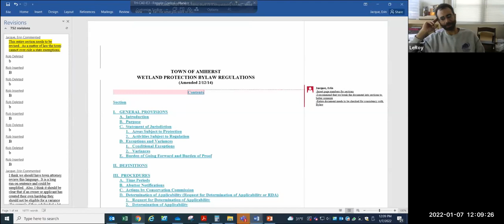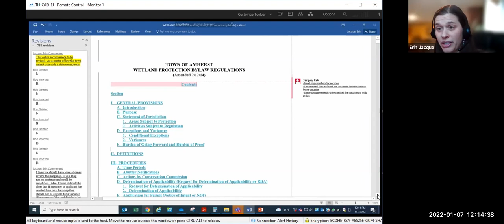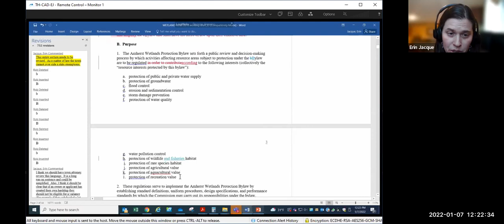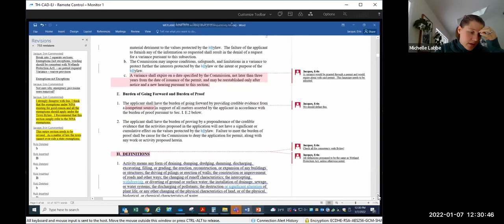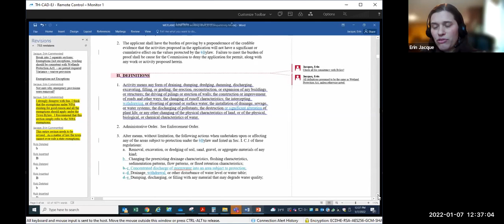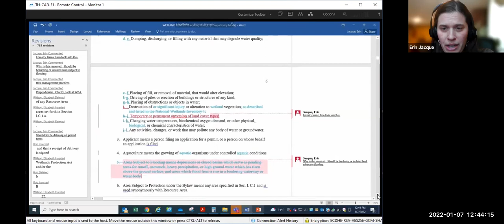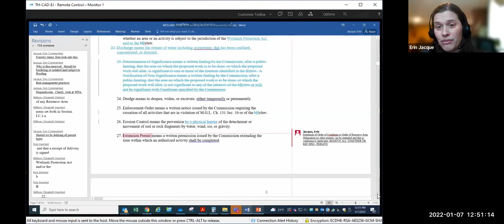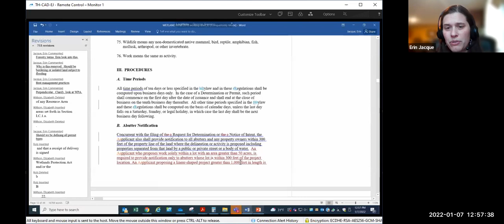Bylaw Regulation Review Subcommittee Jan 7, 2022